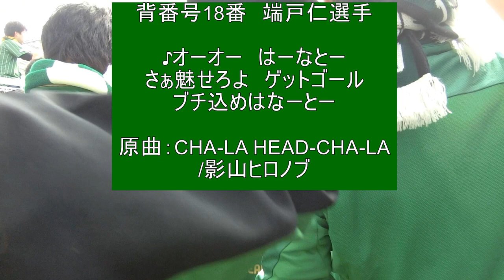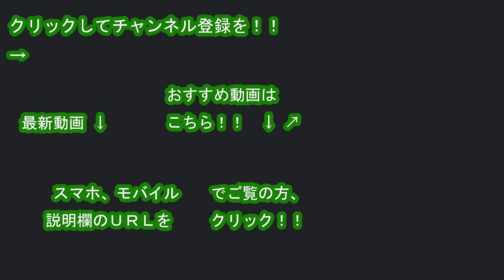東京ヴェルディ 端戸仁選手 2019チャント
2019シーズンより東京ヴェルディトップチームに所属している・
ＦＷ端戸仁選手のチャントです。

♪オーオー　はーなとー
さぁ魅せろよ　ゲットゴール
ブチ込めはなーとー

２０１９シーズン開幕戦の試合前に行われた決起集会および、チャント練習にて撮影しました。